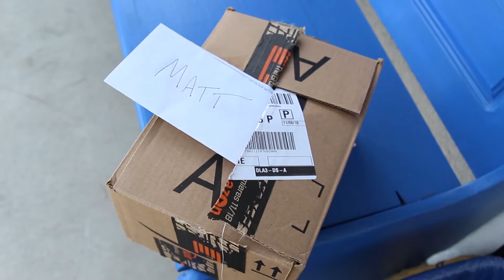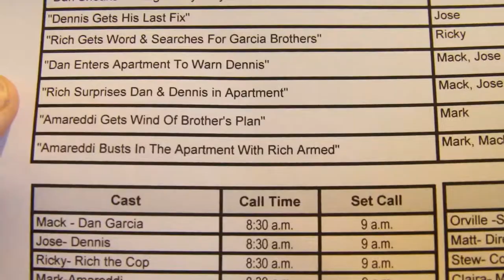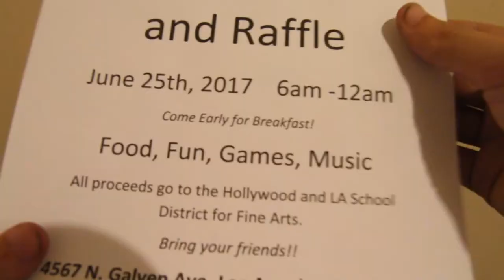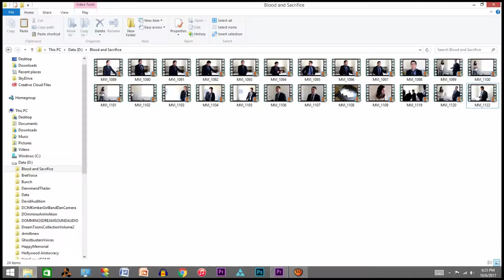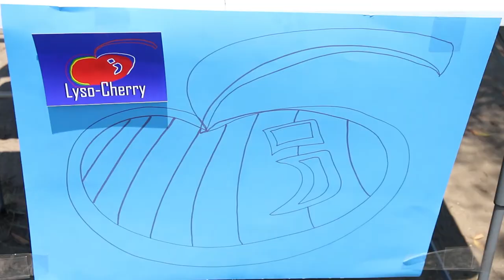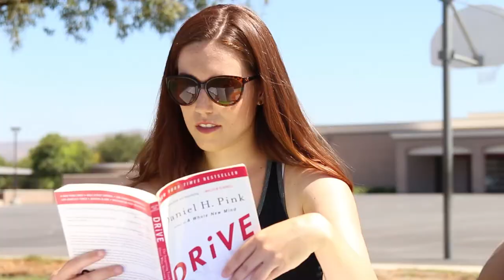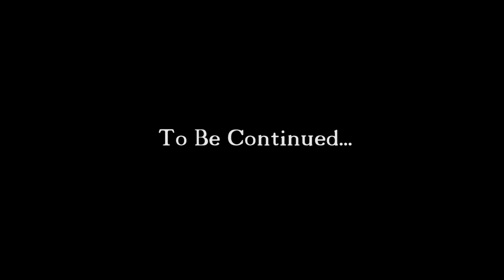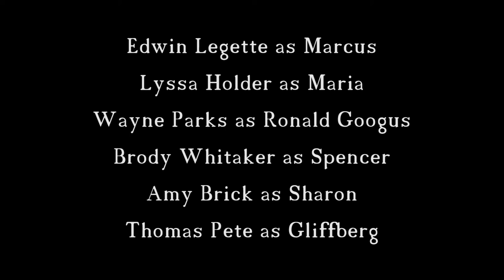Transplants (Episode 10, The Race Part 1)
Paul's company is hosting a fund raising event. Stew and Matt attend to possibly talk to some studio executives and or directors..or at least they hope to. Part 1 of 2...Episode 11 on the way!!! 2017 Dream Toon Studios Directed by Adam Schaudenecker
Starring Ben Mersereau, Wesley Crum, Adam Schaudenecker, and Shaun J. Guzman.